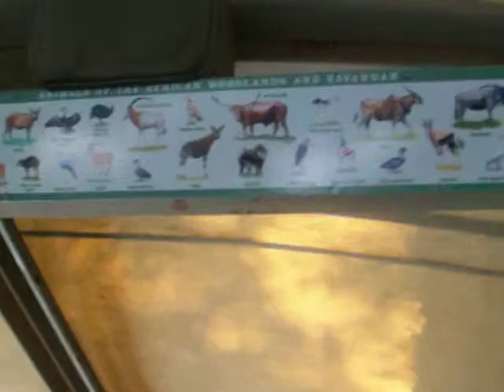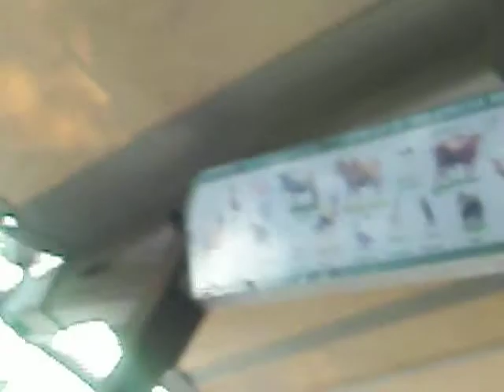Disney Invasion Part 4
Animal Kingdom time lulz